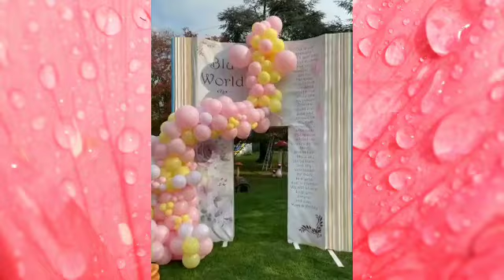🥳Así fué la Espectacular Fiesta de Cumpleaños de la hija de Gianluca Vacchi,Blu Jerusalema.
Así fué la Espectacular Fiesta de cumpleaños de la hija de Gianluca Vacchi,Blu Jerusalema.La hija de Gianluca Vacchi y Sharon Fonseca cumplió su primer año este 27 de octubre.La niña del magnate italiano tuvo una espectacular fiesta en donde asistieron familiares y amigos en Bologna, Italia.Una hermosa fiesta como cuento de hadas.

Así fué la Espectacular Fiesta de la hija de Gianluca Vacchi,Blu Jerusalema.